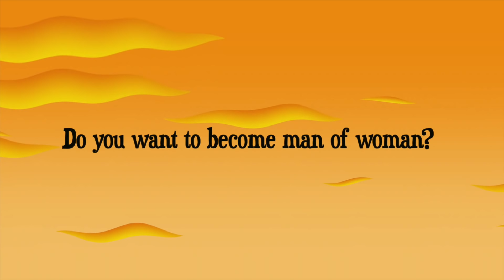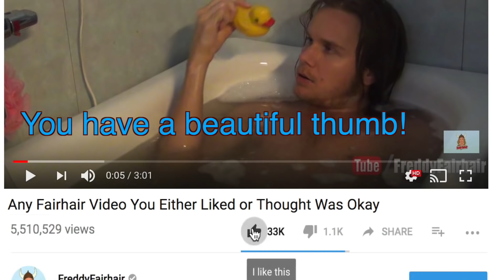No Fapper Runs Into Adult Star Susy Gala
I didn't know who she was until somebody mentioned it here in the comments. I'm on no fap and haven't watched adult entertainment in years.. until today ;)
▶ Are You Freddy's CHOSEN ONE For a 10-Week Social Excellence Transformation?